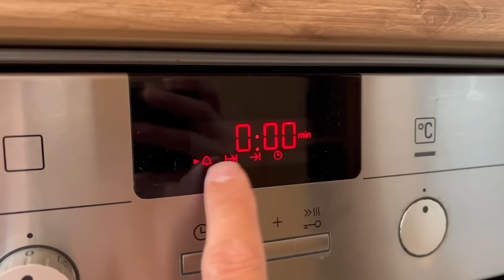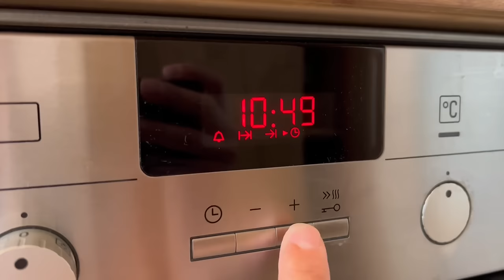Uhr am Siemens Backofen einstellen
Am Siemens / Bosch Einbauherd die Uhrzeit ändern